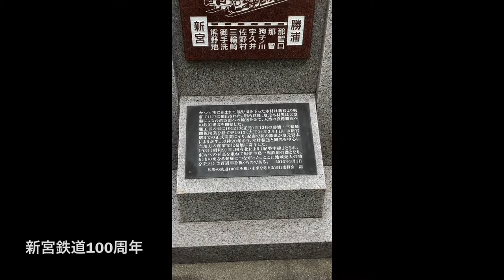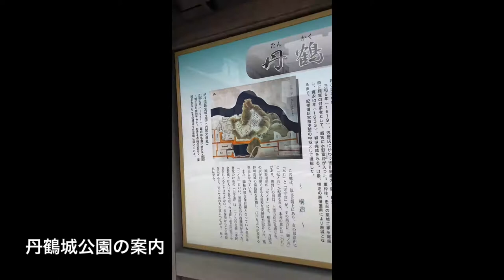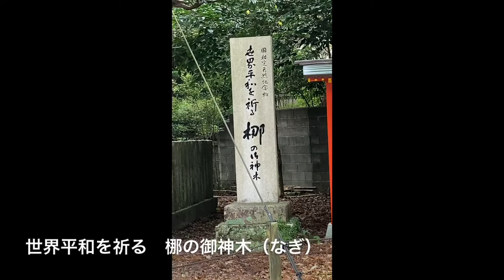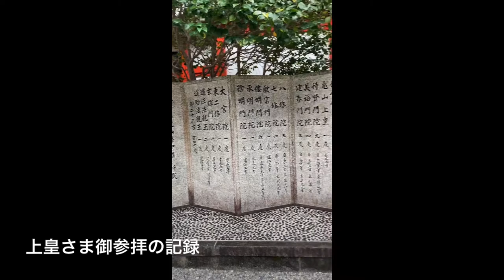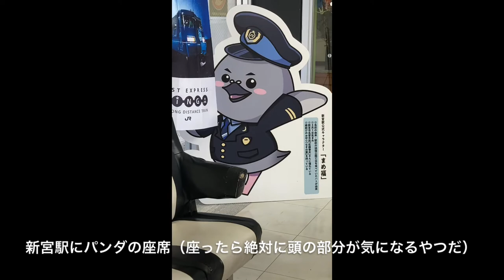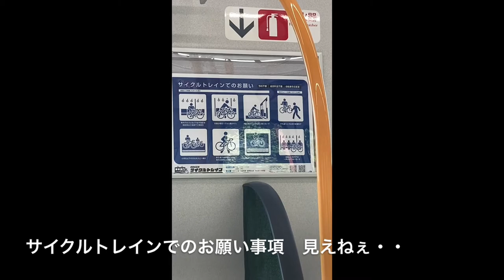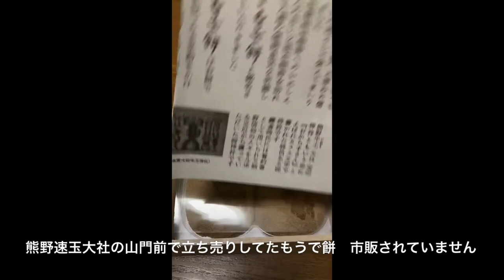【和歌山】神倉神社の階段はナメたら死にます（本気）[Traveling in the heart] Wakayama traveling alone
熊野速玉大社へ参拝後に、神倉神社のゴトビキ岩を拝見しに行きました。その神倉神社の石の階段、登りはなんとかなりましたが、問題は下り。ナメて下りたりしたら足を踏み外して転げ落ちたら死にます（本気）

自然にある石を重ねて作られた石の階段なので登りも一つずつ足を乗せる石を選んで登っていきます。急角度な上に、足を乗せる石は自然な石なので、石幅が色々なのです。

下りは女坂を使い下山しました。無理せずに下りは女坂を使うことをお勧めします。女坂も結構な急斜面ですが、階段よりはまだ安心感がありました。失敗しても捻挫程度で済むかと思います。

行かれる方に参考になればいいなと思います✨